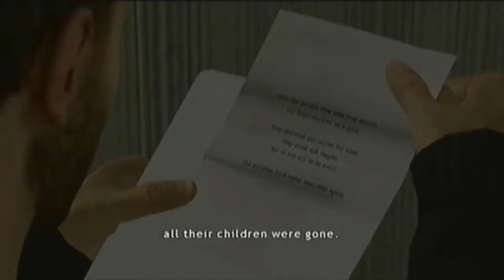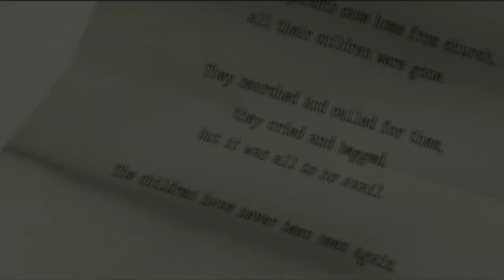Let's Play Heavy Rain On The PS Move Part 4: A Bad Father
In today's episode we neglect Shaun as we do more important things like play basketball!